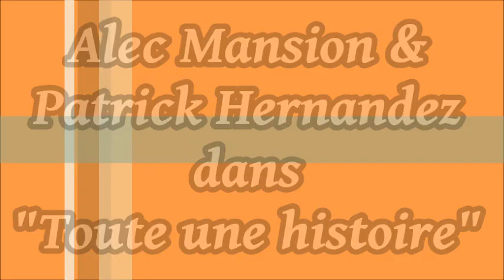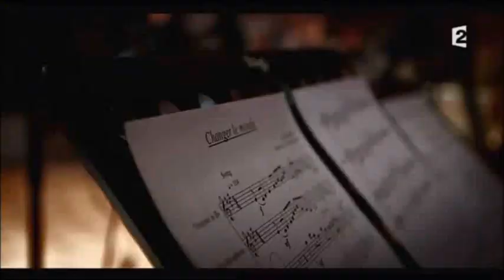Alec Mansion & Patrick Hernandez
Alec Mansion et Patrick Hernandez étaient dans "Toute une histoire" de Sophie Davant sur France 2